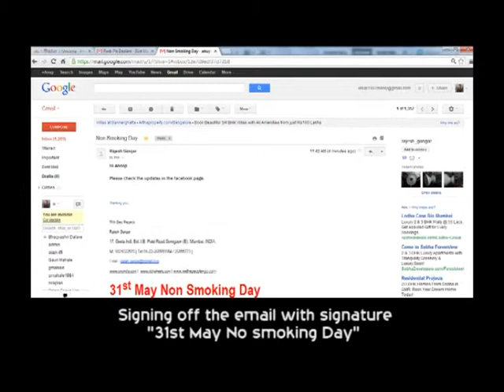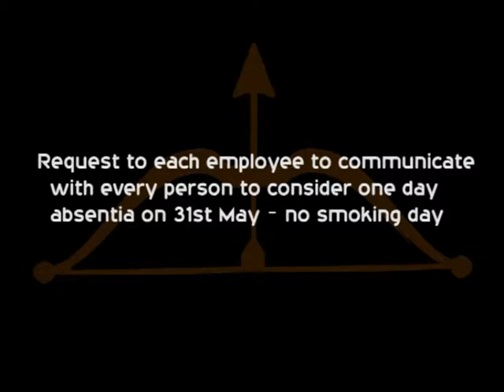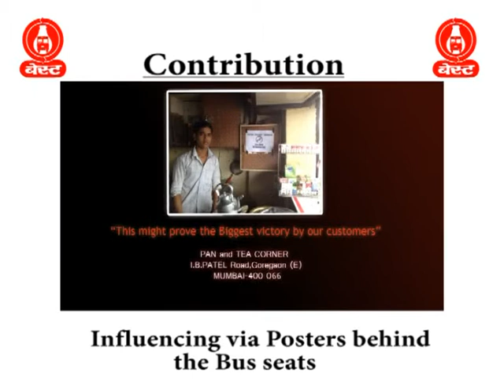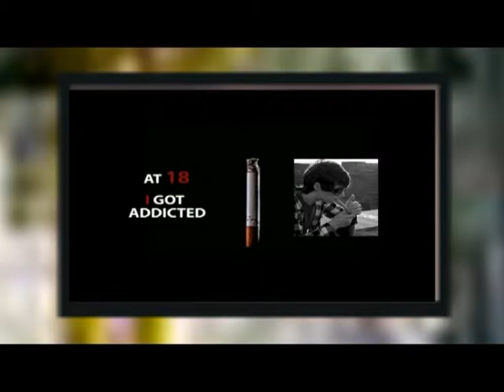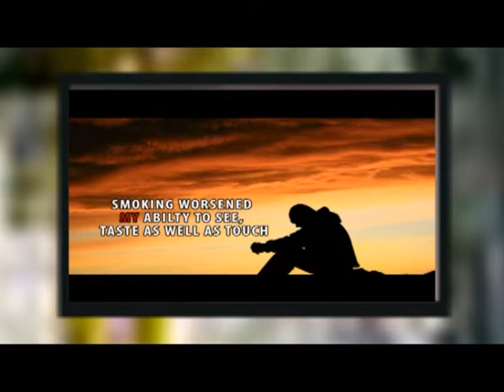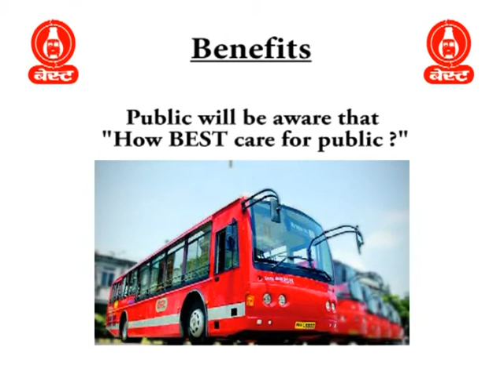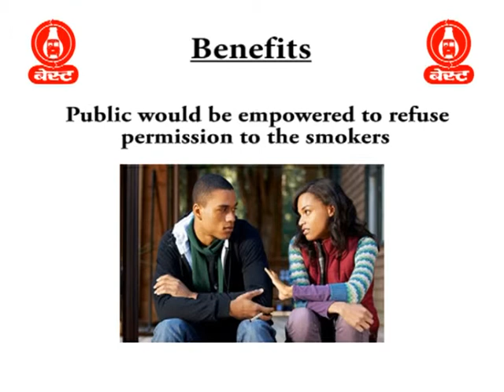How Shiv Sena and BEST can support 31st MAY NO SMOKING DAY